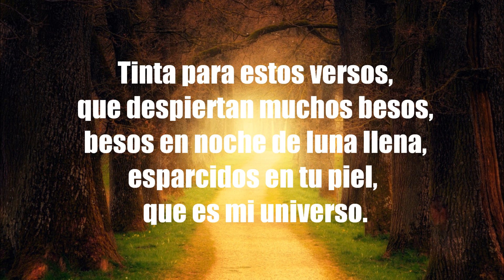Vi - Poema de DSSM7 Guatemala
Poesia dedicada al amor y a esa dmiracion que se siente al ver el ser amado.
Autor: DSSM7 Guatemala
Voice Over: @ElMentadoChavez